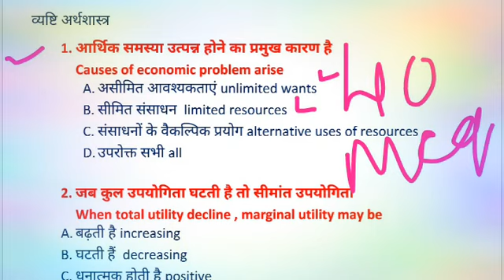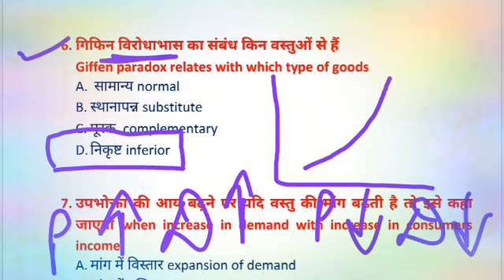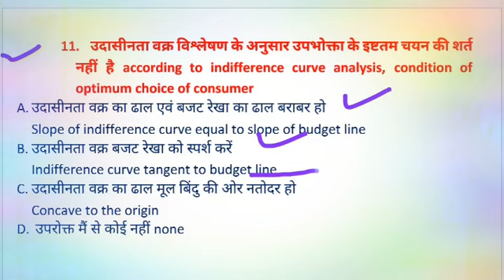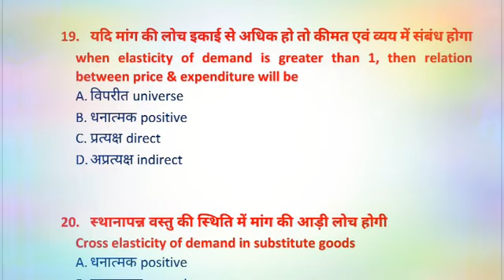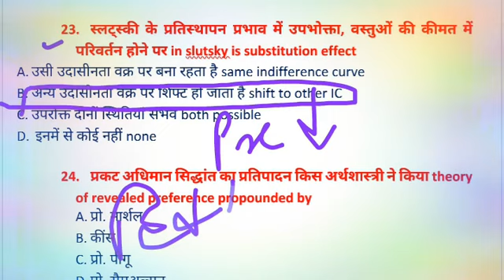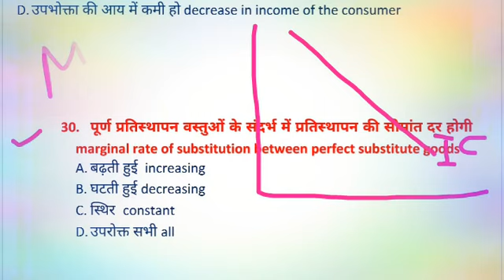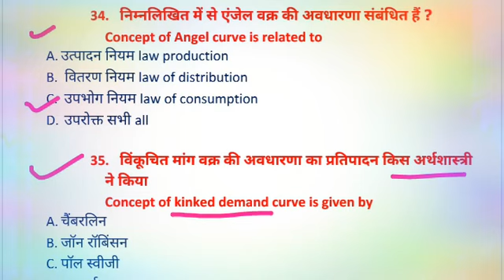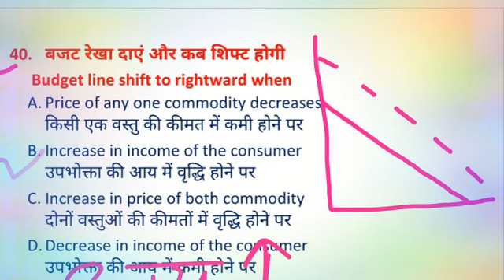Microeconomics multiple choice questions MCQs || व्यष्टि अर्थशास्त्र एमसीक्यू बहुविकल्पी प्रश्न